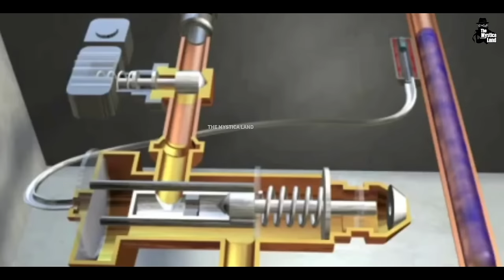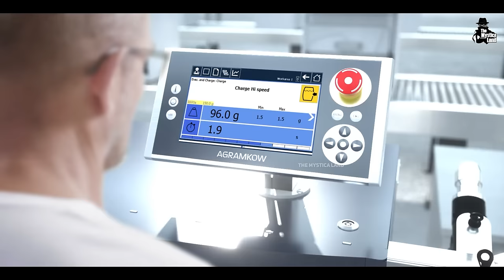फैक्ट्री में ऐसे बनता है फ्रिज | How Fridge Is Made In Factory | Refrigerator Manufacturing Process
Video Title : इस तरह से फैक्ट्री में बनता है फ्रिज || Fridge kaise banta hai || Refrigerator Manufacturing Process
Language  : Hindi